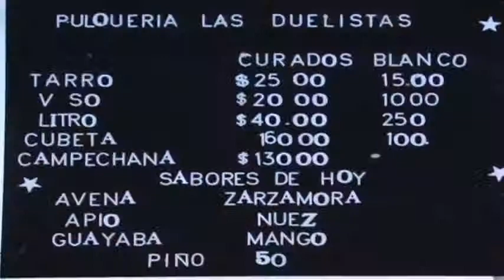Coyoacán, deberá informar cuántas pulquerías operan en su demarcación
La delegación Coyoacán está facultada para informar el número de giros  mercantiles denominados “pulquerías” que operan y con qué tipo de permisos funcionan dentro de su demarcación territorial, determinó el Pleno del INFODF.

Lo anterior se desprende de una solicitud de información en la que un particular pidió conocer con qué tipo de permisos funcionan este tipo de establecimientos; cuántas pulquerías se han clausurado desde el año 2012 a la fecha y cuáles han sido los motivos para clausurarlas.